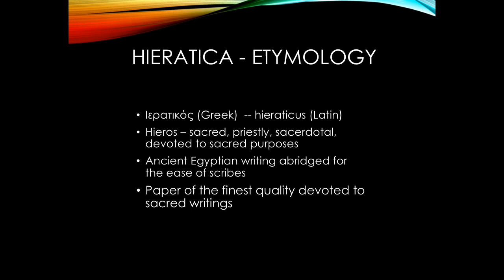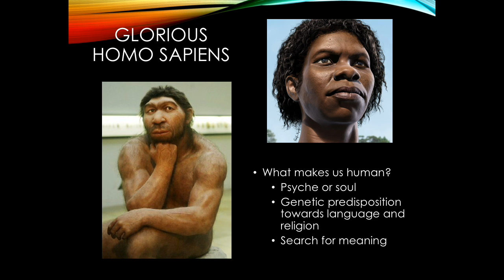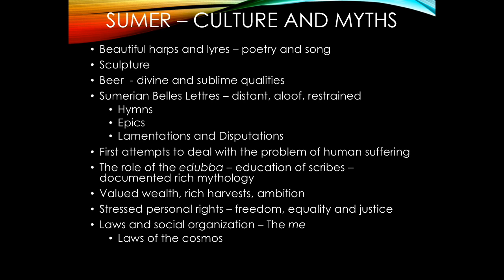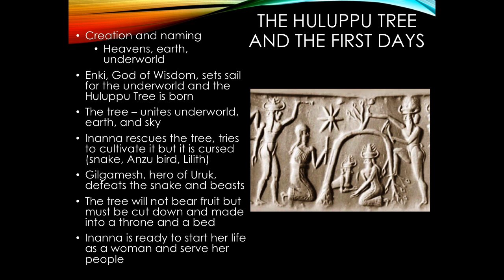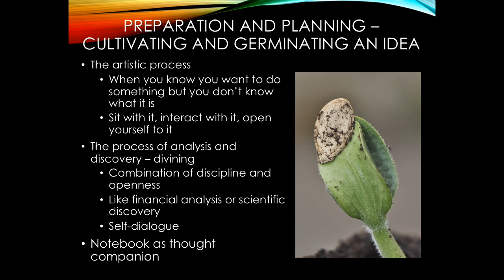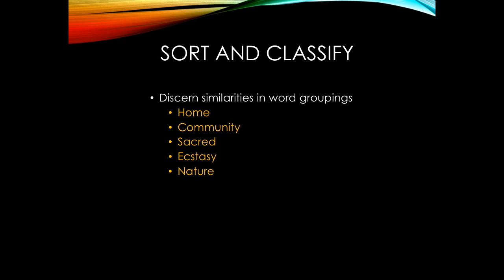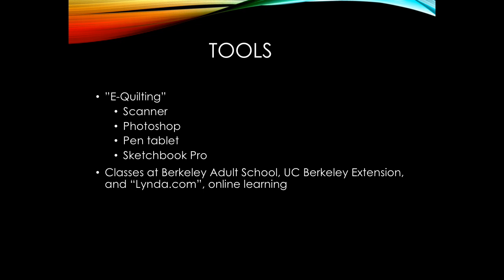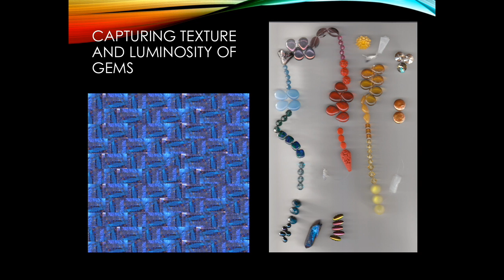Hieratica Presentation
This video is about Hieratica Presentation